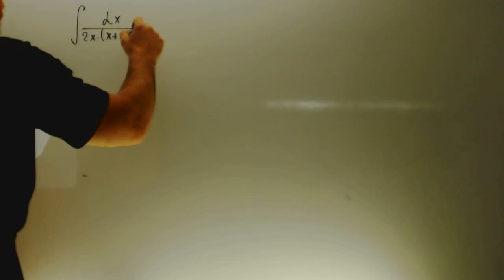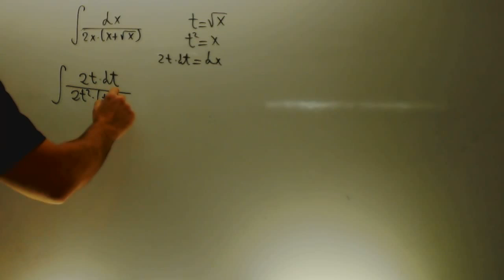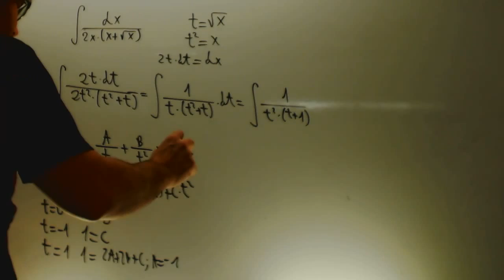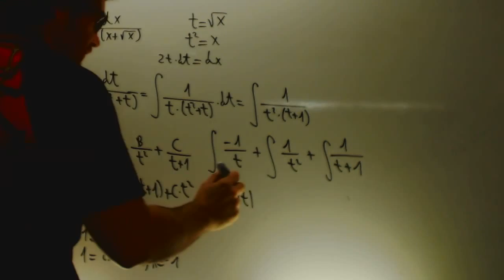Integral Selectividad cambio de variable Matematicas Academia Usero Estepona